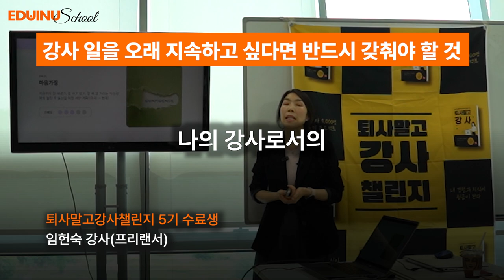강의를 오래 하고 싶다면 반드시 이걸 갖출 것 (퇴사말고강사 챌린지 수료생 후기)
강의를 오래 하고 싶다면 반드시 이걸 갖출 것
(퇴사말고강사 챌린지 수료생 후기)